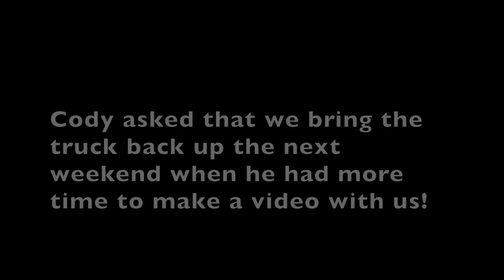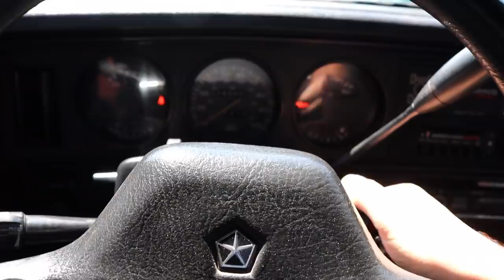I SAVED WhistlinDiesel's 1st gen from being DESTROYED!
All you have to do is place an order and YOU'RE ENTERED!
Every $1 - 10 Entries UNTIL MIDNIGHT (AUGUST 22ND!)
(10% CASH BACK in EVERY ORDER until 8/22)

Send stuff here:
U.S.A.